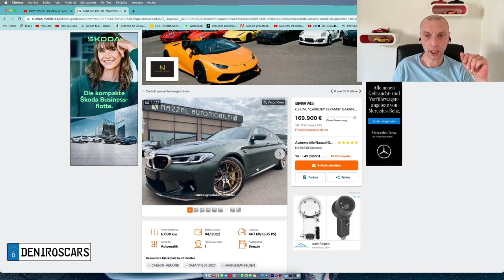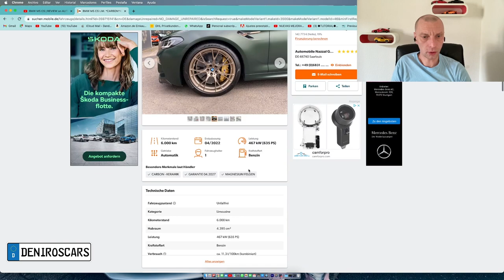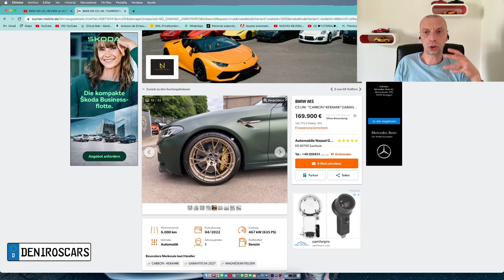ESTE BMW TE VOLVERÁ LOCO !!!! react TO @AutoTopnl 🤷🏼‍♂️👀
Es el BMW M5 más exclusivo por su línea de diseńo en combinación con su carácter y  performance que no deja lugar a que no vaya a dejar de ser percibido en las calles 🇩🇪

It is the most exclusive BMW M5 due to its design line in combination with its character and performance that leaves no room for it not to stop being perceived in the streets.